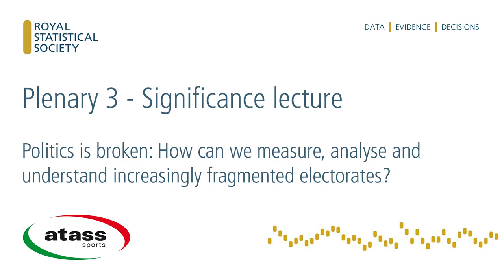Politics is broken how can we measure analyse and understand increasingly fragmented electorates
Alberto Nardelli
Data editor, Guardian